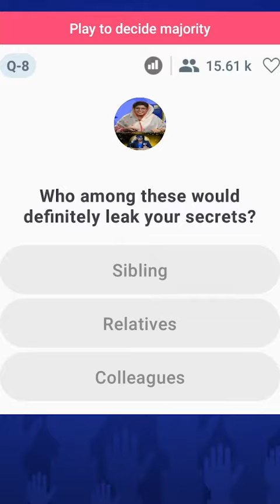India Ki Soch | Pushpa Aunty and Pappi | PollBaazi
When Pushpa Aunty and Pappi get together, you cannot expect anything less than "fireworks"!

PollBaazi is a live comedy game show that celebrates the opinions of the people, by the people and for the people. A show with no right or wrong answers.